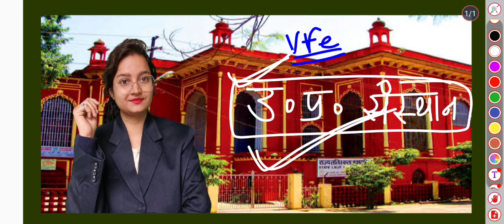प्रमुख कला संस्थान और कला गैलरी